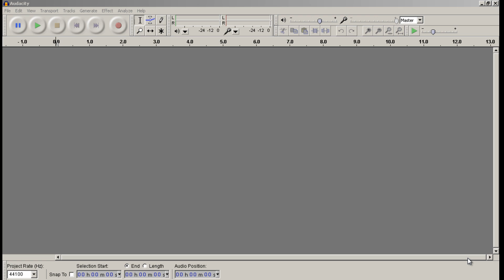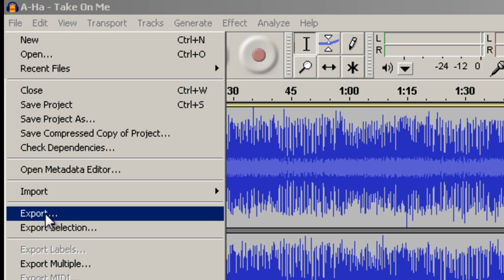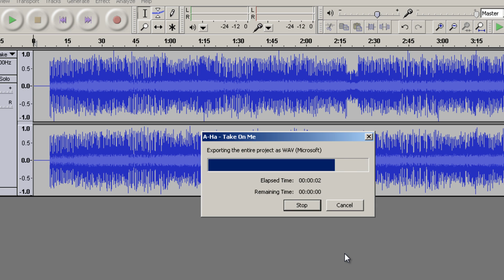Convertir MP3 a WAV o WAV a MP3 en AUDACITY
En este video te enseñamos como convertir un archivo de musica MP3 a WAV y viceversa.